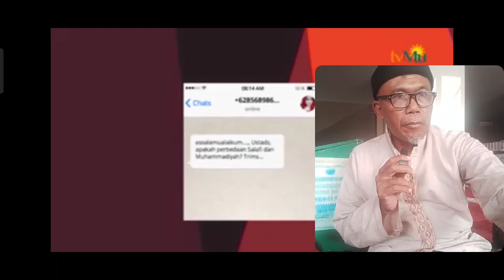inilah Pandangan Wahabi di mata Agus Tri sundani LDK PP Muhammadiyah (9 Maret 2022)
seringkali parameter seseorang senang kalau melihat perbedaan dan merasa paling unggul ketika menyatakan berbeda dengan orang lain. konten ini menjawab orang yang suka melukis perbedaan dalam kehidupannya. misalnya berkaitan dengan paham yang disebut-sebut sebagai paham Wahabi, hanyalah isapan jempol belaka